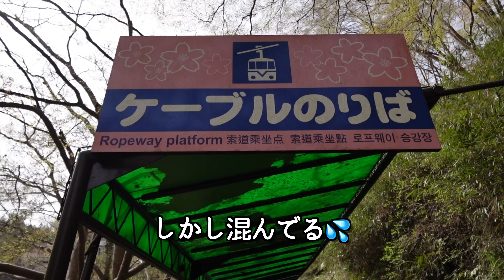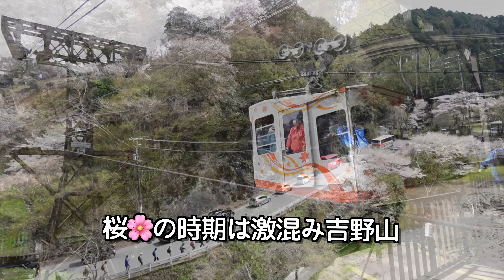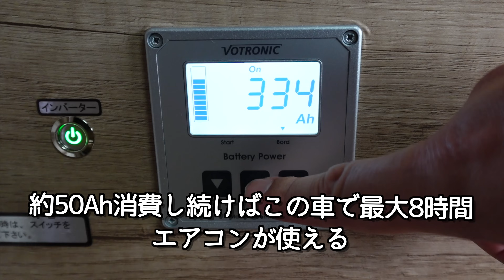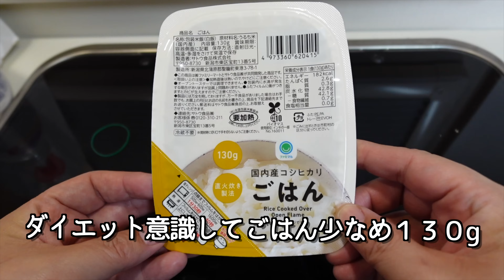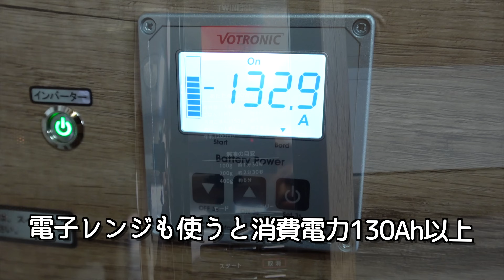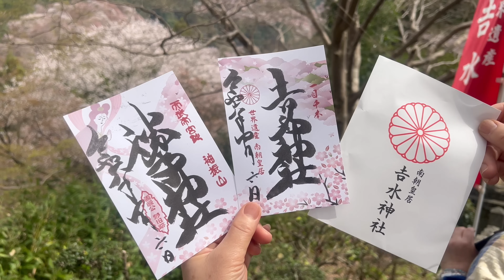キャンピングカーが活躍するビジネスマンのある１日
2年ぶりビジネスマンのある１日が帰ってきました！
嫁からのあるお誘いが…

◆親父パンダご紹介動画

動画制作の励みになる「コメント」「高評価」本当にありがとうございます！
皆様からのコメントは拝見し参考になってまた励みになっています。
平日は仕事の兼ね合いから動画は不定期ですが頑張ります！

撮影機材
GoPro11 , GoPro10 , GoPro MAX , Sony A7siii , Sony ZV-E1,Sony FDR-AX45